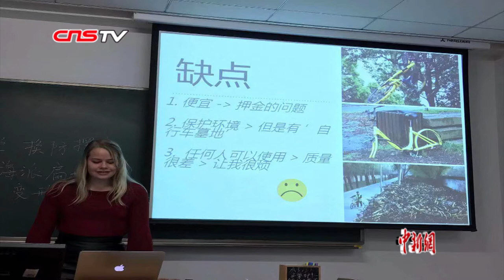从“油画中走出来”的荷兰姑娘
19年前，一对荷兰夫妇被画展上的中国油画吸引，便邀请画家为刚出生的女儿画一副油画。19年后，油画中的孩子成为一名中国留学生，讲着一口流利的汉语，与为其作画的中国画家“并肩作战”。